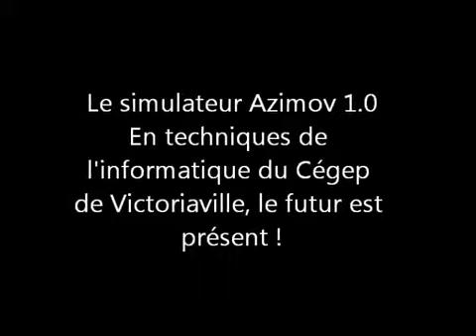Jeeppy Racing III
Video creado por Valérie Faucher, y el grupo Techniques de l'Informatique del Cégep de Victoriaville, sobre Jeeppy y los demás proyectos recientes o en curso del colegio.